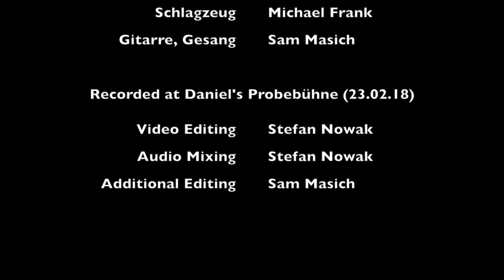Sam Masich Berlin Band at Daniels Probebühne (23.02.18)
Sam Masich Berlin Band at Daniels Probebühne (23.02.18) is a promo video featuring performance moments from the songs 'Stitch Happens,' 'Good Time Boy,'' 'Tess,' 'Maria,' and 'Roses On A River.'
Holger Höing (Piano), Jens Uhle (Contrabass), Michael Frank (Drums), Sam Masich (Guitar, Vocals)
Stefan Nowak (Video Editing, Audio Mixing), Sam Masich (Additional Editing).